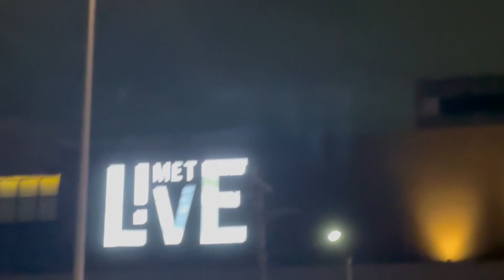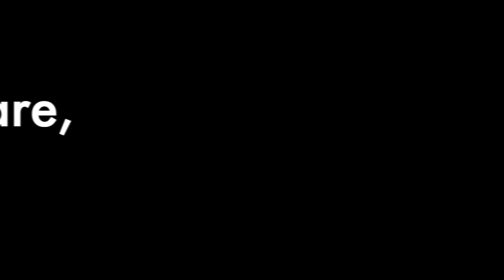My first time eating Jollibee chicken in the Philippines 🇵🇭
Vlogging my travels to the Philippines 🇵🇭